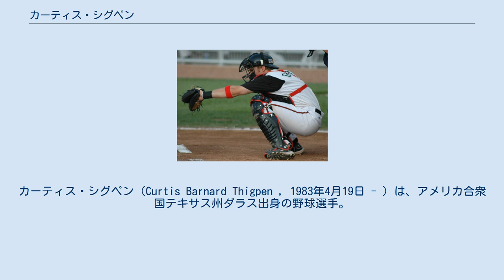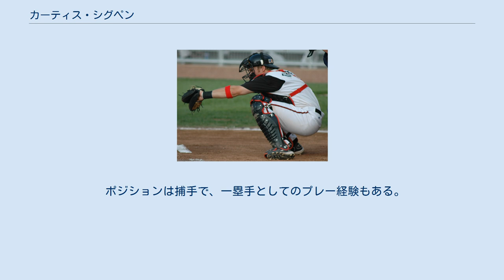カーティス・シグペン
カーティス・シグペン（Curtis Barnard Thigpen , 1983年4月19日 - ）は、アメリカ合衆国テキサス州ダラス出身の野球選手。
 2004年6月7日に、ドラフト2巡目でトロント・ブルージェイズから指名され、7月9日に契約を結んだ。
プロ入り後、マイナーリーグA-級のオーバーン・ダブルデイズに配属され、45試合に出場。
打率.301・7本塁打・29打点・1盗塁・OPS0.908という打撃成績を残した。
また、守備面では32試合でキャッチャーのポジションに就き、3失策・守備率.990という成績を残した。
 2005年は、AA級のニューハンプシャー・フィッシャーキャッツとA級のランシング・ラグナッツの2階級でプレー。
ニューハンプシャーでは39試合に出場し、打率.284・4本塁打・15打点・OPS0.765という打撃成績と、30試合のキャッチャー守備で2失策・守備率.994・盗塁阻止率39%という守備成績を記録。
そして、ランシングでは79試合の出場で、打率.287・5本塁打・35打点・5盗塁・OPS0.810という打撃成績と、60試合のキャッチャー守備で7失策・守備率.986・盗塁阻止率40%という守備成績を残した。
 2006年も前年に引き続き、2チームでプレー。
シラキュース・スカイチーフス (AAA級) では13試合に出場し、打率.264・1本塁打・9打点・OPS0.681を記録。
また、守備成績は、13試合のキャッチャー守備で1失策・守備率.990・盗塁阻止率7%だった。
もう1チームはニューハンプシャーで、こちらでは87試合に出場して打率.259・5本塁打・36打点・5盗塁・OPS0.790という打撃成績、73試合のキャッチャー守備で7失策・守備率.987・盗塁阻止率27%という守備成績を残した。
また、同年はアリゾナ・フォールリーグでもプレー。
フェニックス・デザートドッグスで23試合に出場し、打率.307・2本塁打・21打点・1盗塁・OPS0.892という成績を残した。
 2007年は、6月6日のタンパベイ・デビルレイズ戦でメジャーデビューを果たした。
メジャー初打席で、スコット・カズミアーからヒットを放った。
最終的には47試合に出場して、打率.238・11打点・2盗塁・OPS0.581という成績を残した。
また、守備面では22試合でキャッチャーの守りに就き (うち14試合が先発出場) 、無失策・DRS0・盗塁阻止率36%を記録したほか、一塁手としても14試合で守りに就いた。
なお、同年はシラキュースでも50試合に出場しており、こちらでは打率.285・3本塁打・20打点・1盗塁・OPS0.739という成績を残した。
守備面では、キャッチャーとファースト以外に、セカンド (3試合) とライト (1試合) の守りにも就いた。
 2008年は、メジャーでは10試合の出場だったが、メジャー初本塁打を放ち、打率.176・1本塁打・1打点・OPS0.616という打撃成績を残した。
守備面では、キャッチャーで9試合、ファーストで1試合で守りに就いた。
マイナーでは、シラキュースで96試合に出場し、打率.222・3本塁打・41打点・2盗塁・OPS0.577という成績を記録。
守備面では、60試合で捕手として守り、2失策・守備率.996・盗塁阻止率16%を記録。
次いで31試合でファーストを守り、4失策・守備率.985を記録。
更にはセカンドとサードの守備にも就いた。
 2009年3月27日に、オークランド・アスレティックスへ移籍した。
しかし、同年はメジャー及びマイナーでの試合出場はなく、2010年4月8日にアスレティックスからリリースされた。
 リリース後はメジャー、マイナーでの試合出場は記録されておらず、2020年2月の時点では2008年を最後に、試合出場がない状態が続いている。
 ポジションは捕手で、一塁手としてのプレー経験もある。
マイナー時代は二塁手・三塁手・外野手としてのプレー経験もある。